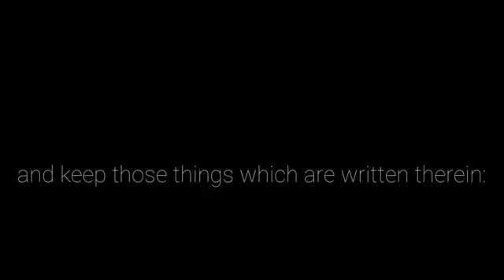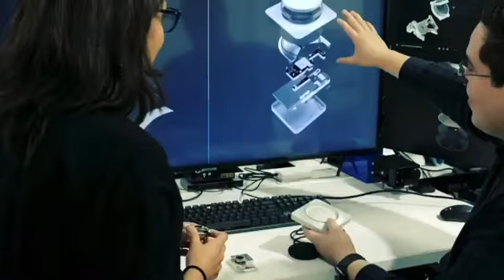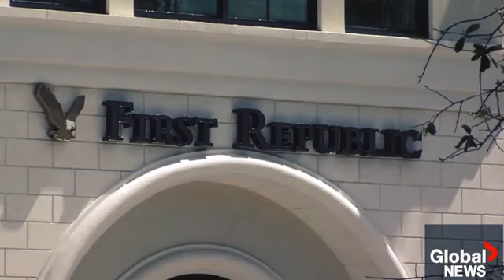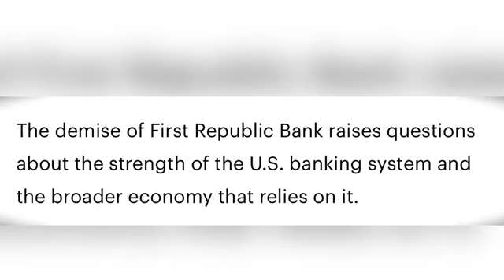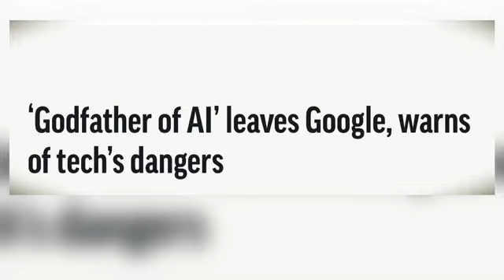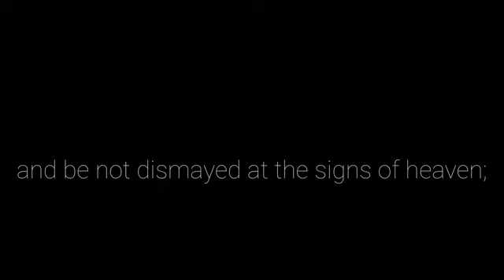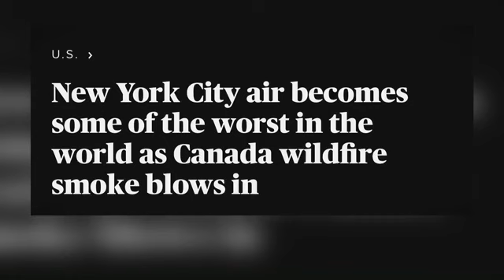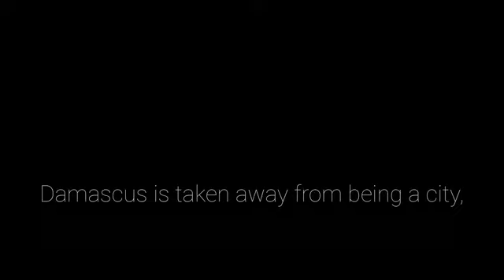Dire Warning from Jesus: "My father has opened the door" End time prophecy 2023...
From: SavingLives LLC